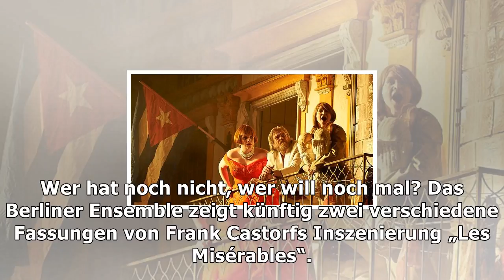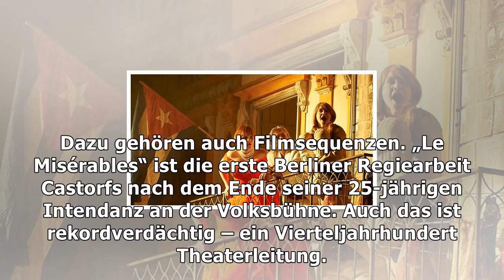8 1/2 stunden: castorf mit bonusmaterial